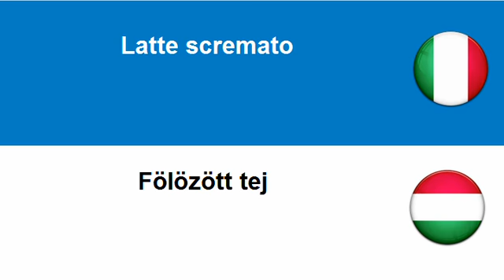Imparare l'Ungherese = Latte